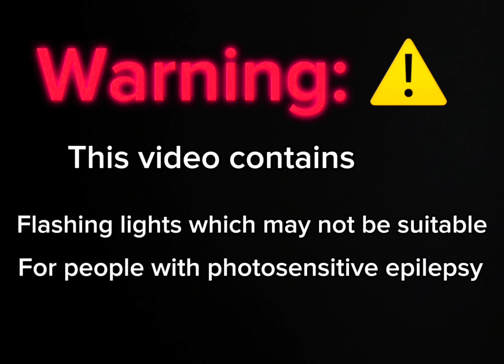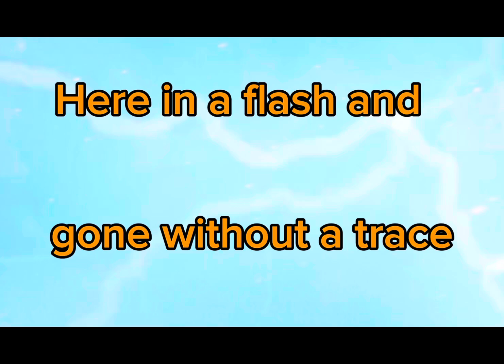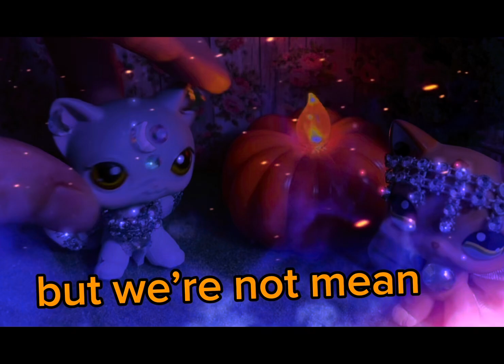Lps Mv: This is Halloween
This is Halloween by izzy reign Ft. Cody Jamison, Ryan Ridley, Christian Koo & RandAlive.

Happy Halloween 🎃👻 2024 to everyone!
We’re almost close to 2025.

Social Media’s:
Amino: MidnightLps